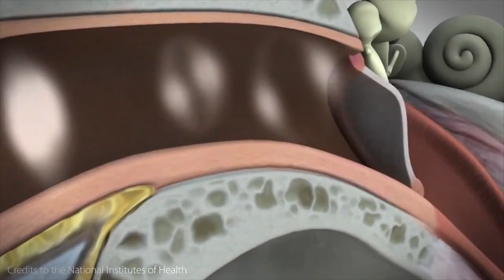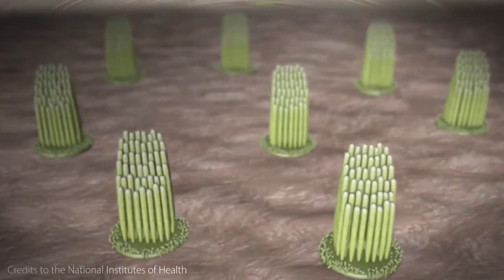Why do we HATE our own voice?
Hi there,

In today's video, I'm discussing a scenario that everyone recognizes: the moment where you hear your own voice on a recording. For many people, this is a cringeworthy moment. But why?

A thing that you might already know is that how others hear our voice is different from how we hear our own voice. When we are talking, our vocal chords make the air vibrate, resulting in soundwaves. But they also produce soundwaves in our bones. These soundwaves are conducted towards our inner ear, where they are picked up by our auditory senses. Our bones are, however, specifically good at conducting lower soundwaves. Your voice will therefore sound different and lower in your own head than it does in reality.

If you're familiar with the mere-exposure effect, you might think that this difference is the reason why we prefer the voice in our own head. However, research has shown that people really do prefer their own voice when they hear different voices on a recording. (Note that the participants were not aware that their own voice was used. People are in general quite bad at recognizing their own voice.)

The main reason why we hate our own voice seems to be that when we are talking, we're not aware of all the tiny mistakes that we make. The doubt in our voice, the accidental weird pronunciation of a word, etc. However, when we are talking, our brain decreases its activity in the part of the auditory cortex that recognizes voices. It's just active enough to check that what we are saying is in line with the "speech template" (an efference copy). The consequence of all this is that when we hear ourselves talk on a recording, it doesn't sound as perfect as we thought we sounded.

Check out the short video, I hope you like it and of course:

Credits for the animated movie goes to the National Institutes of Health.

References:
Dodgson, L. (2018). People often hate the sound of their own voice - here are some reasons why. Insider.
Greenlee, J. D., Jackson, A. W., Chen, F., Larson, C. R., Oya, H., Kawasaki, H., ... & Howard III, M. A. (2011). Human auditory cortical activation during self-vocalization. PloS one, 6(3).
Holzman, P. S., Berger, A., & Rousey, C. (1967). Voice confrontation: A bilingual study. Journal of Personality and Social Psychology, 7(4p1), 423.
Heinks-Maldonado, T. H., Nagarajan, S. S., & Houde, J. F. (2006). Magnetoencephalographic evidence for a precise forward model in speech production. Neuroreport, 17(13), 1375.
Holzman, P. S., & Rousey, C. (1966). The voice as a percept. Journal of Personality and Social Psychology, 4(1), 79.
Hughes, S. M., & Harrison, M. A. (2013). I like my voice better: Self-enhancement bias in perceptions of voice attractiveness. Perception, 42(9), 941-949.
Jeakl, P. (2018). The real reason the sound of your own voice makes you cringe. The Guardian.
Kleinberger, R. (2018). Why you don't like the sound of your own voice. [Video File]. Retrieved from Why you don’t like the sound of your own voice | Rébecca Kleinberger
Peng, Z., Wang, Y., Meng, L., Liu, H., & Hu, Z. (2019). One's own and similar voices are more attractive than other voices. Australian Journal of Psychology, 71(3), 212-222.
Rousey, C., & Holzman, P. S. (1967). Recognition of one's own voice. Journal of Personality and Social Psychology, 6(4p1), 464.